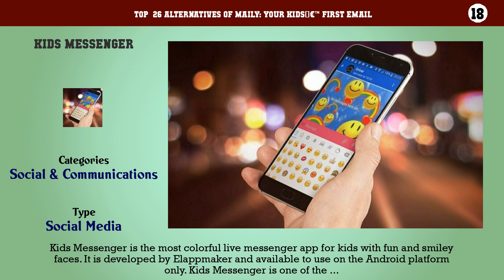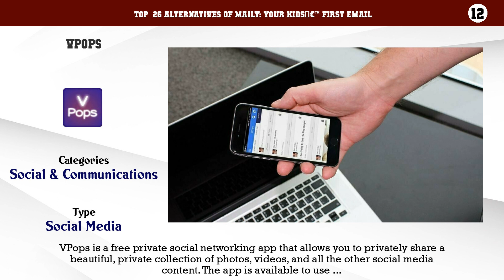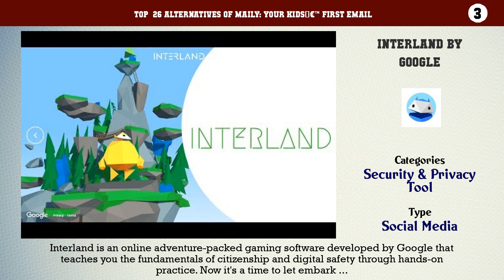Maily: your kidsâ€™ first email | Best 26 Alternatives of Maily: your kidsâ€™ first email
Top  26 Alternatives of Maily: your kidsâ€™ first email

26. AahaChat
25. Threema
24. Kids Email
23. Coco
22. Bloomz
21. Kids Mode
20. Chat for Kids Only
19. Messenger for Kids & iMessenger Kid Themes
18. Kids Messenger
17. Anonymous Texting & Free Private Burner Number App